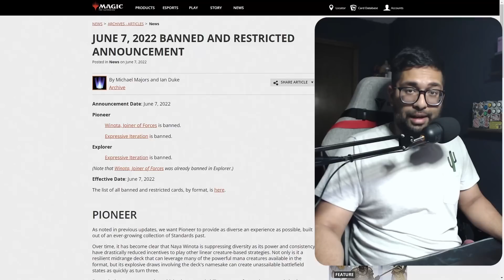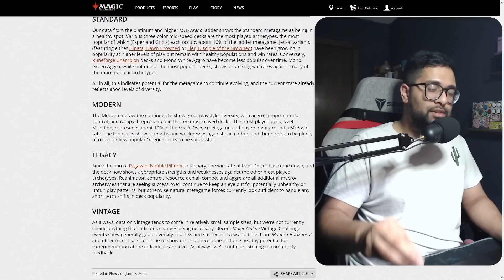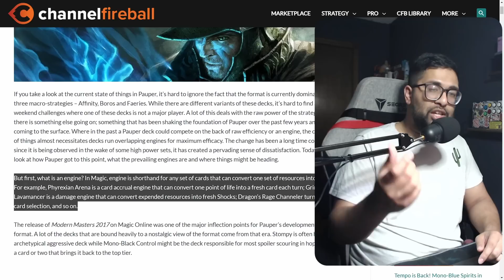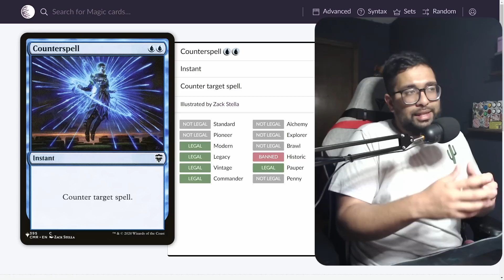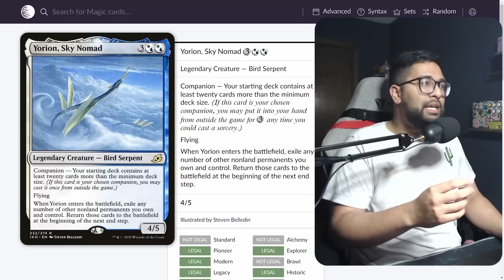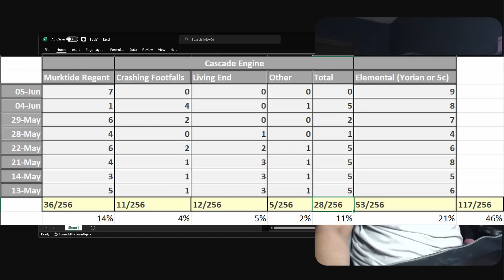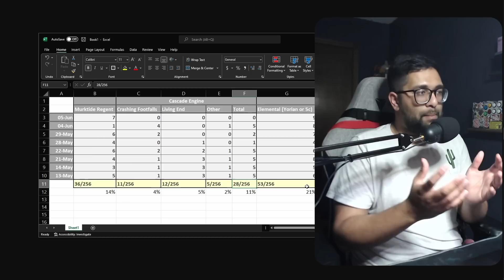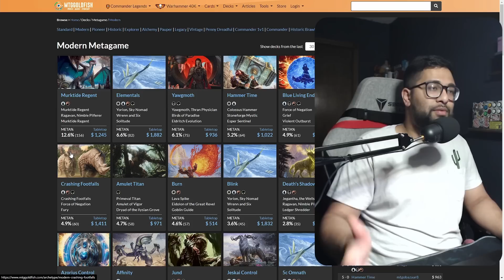Modern Players....We Have A Problem ⚠️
Modern has come a long way through the years and more recently, the Modern Horizons sets have changed the landscape of magic for. the worse.

Today, I wanted to walk you through how I've been feeling about Modern, as someone who plays many games a week and as someone who gets to see all aspects of the meta game, it's a miserable experience in many ways if you're not playing what's available at the tippy top.

Timestamps
0:00 - Topic Intro
1:01 - June 7, 2022 B&R Announcement
2:20 - Engines in MTG by Alex Ullman
3:44 - Engine #1 - Murktide Regent
4:59 - Engine #2 - Cascade
6:14 - Engine #3 - Elementals
8:55 - The Stats
11:09 - What's the Solution + Thoughts

~~Alex Hullman~~

The Mind Grinders Podcast